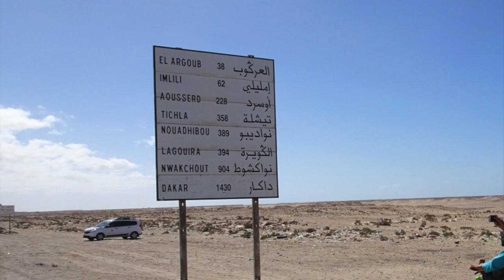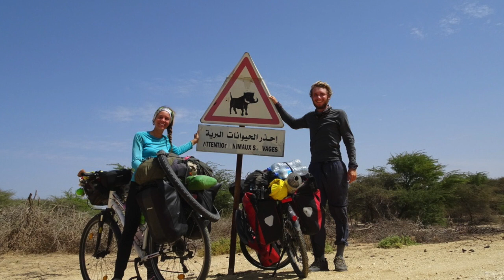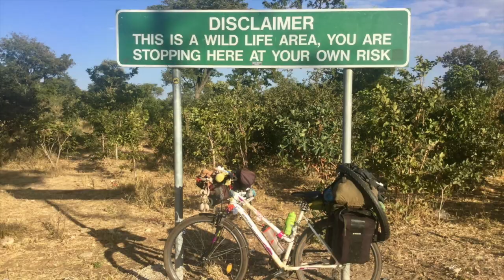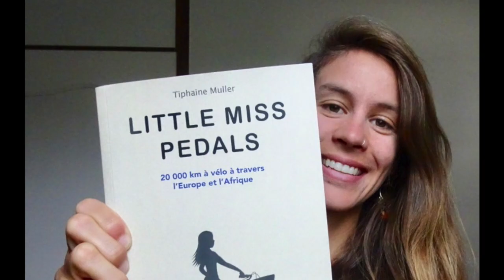By bicycle through Africa - Cycling around the World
Tiphaine and Martin cycle together through Africa, first on the Western part, crossing the Sahara desert, then on the Eastern part where they meet wildlife, from Kenya down to Namibia. An incredible journey that you can discover! Tiphaine's book is available here:

► Book Little Miss Pedals - 20,000km by bicycle through Europe and Africa

Guembriblues